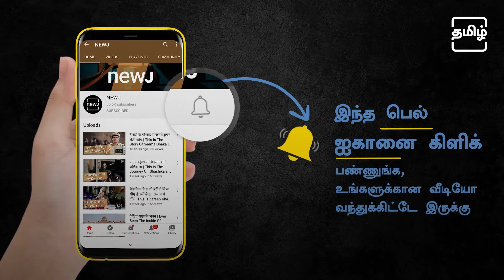The Thuraiyur Aranmanai Of Trichy | துறையூர் அரண்மனை | Tamil NEWJ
Chechai Palace is located in Thuraiyur, Trichy district. The Chechai Palace is said to have been built in the 14th century by King Lingadurai. It is said that spiritual discourses of many saints were also conducted here.

திருச்சி மாவட்டம் துறையூரில் உள்ளது செச்சை அரண்மனை. 14 ஆம் நூற்றாண்டில், லிங்கதுரை என்ற மன்னரால் செச்சை அரண்மணை கட்டப்பட்டதாக கூறப்படுகிறது.

Time Stamp:
00:00 Introduction
03:05 Subscribe to Tamil NEWJ